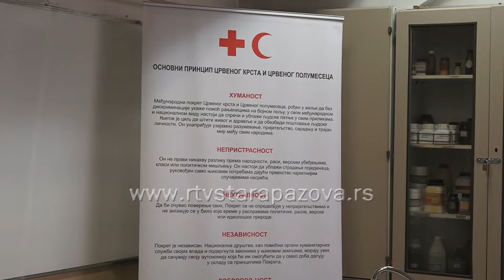Kviz šta znaš o zdravlju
Crveni krst Stara Pazova po tradiciji je organizovao kviz "Šta znaš o zdravlju" u prostorijama osnovne škole "Heroj Janko Čmelik".  Na kvizu su učestvovali učenici osnovnih i srednjih škola.